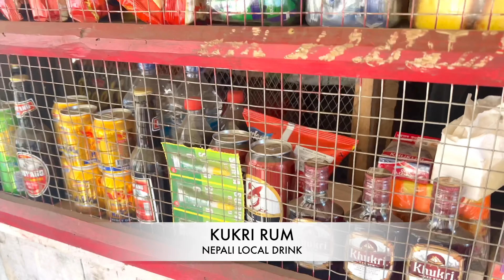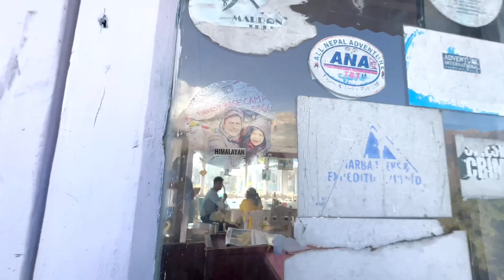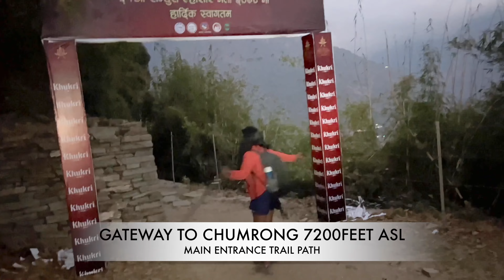Annapurna Base Camp Trek Day 3 | Ghandruk to Chumrong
Annapurna Base Camp Day  3 Adventure Trek  Vlogs  Himalayan Chronicles
Tour Plan Taken for this Video

Ghandruk to Chumrong 7220 feet ASL - 8 Hours trek

Things to Carry :

Down Jackets , Inner Gloves for Hands , Hard Gloves for Hands , Thermal Wears Both for Top and Bottoms
Hand Warmers , Neck Covers and Head Gears , Rain Jackets
Power Bank - Ambrane  20000MaH
GoPro Camera , Smart Phone
Selfie Stick
For more travel videos check the Playlists for : Adventures Travel , Telangana Travel ,Local vlogs , International vlogs  : Do check out

Guide and Trekker : Basu Nepal  : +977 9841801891